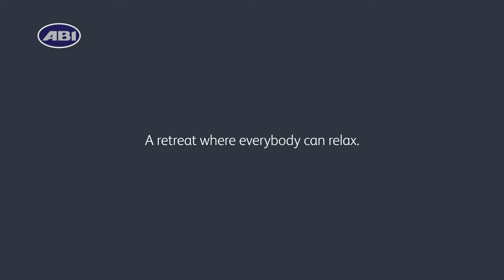The Derwent | ABI Holiday Homes | 2020 Collection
A retreat where everybody can relax

Choose a Great British holiday home that everyone can enjoy. Designed with accessibility in mind, The Derwent’s wider entrances, spacious layout and thoughtful details, like lower worktops, are made for those who need a helping hand.